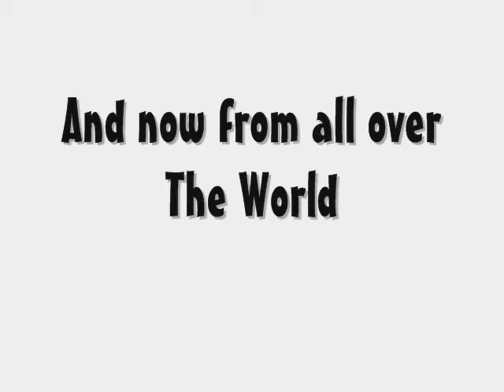"NEW SHIT" Compilation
The video was made in 2006.

freestyle futsal soccer football soufiane touzani palle fx skora rocco timo legend fifa street scorpion farabi lindroth moves tricks jermaine vanenburg new shit zidane cristiano ronaldo henry beckham messi barcelona barca madrid manchester talent crazy show